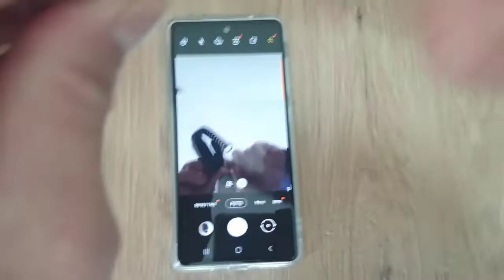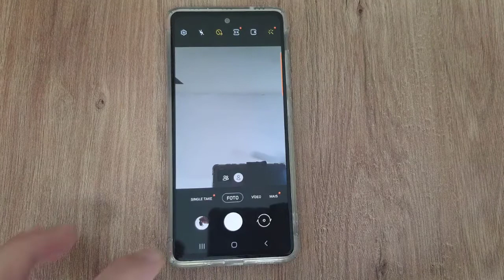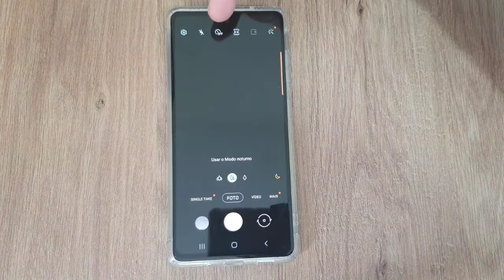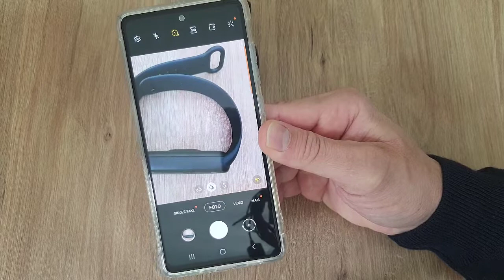COMO ATIVAR E USAR O RECURSO TEMPORIZADOR DE FOTOS NO CELULAR SAMSUNG GALAXY S20 FE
Veja nesse vídeo Como Usar o Recurso Temporizador de Fotos no Celular Samsung Galaxy S20 FE. Nos celulares Samsung, existe uma função nativa que pode ser habilitada para capturar fotos de forma automática nos tempos 2, 5 ou 10 segundos. Ao ativar essa opção, basta clicar no botão de disparo e aguardar os segundos escolhidos para que a foto seja registrada em sua galeria.